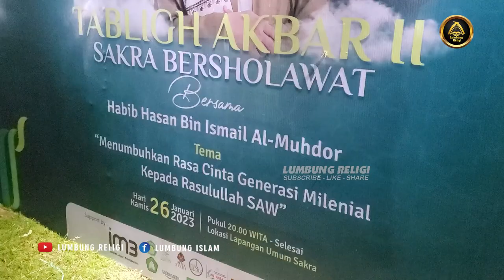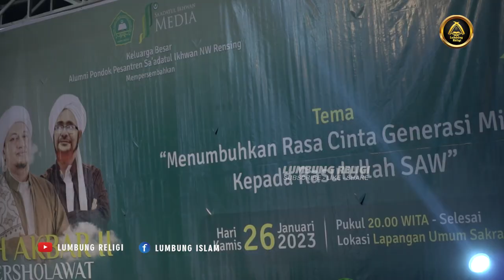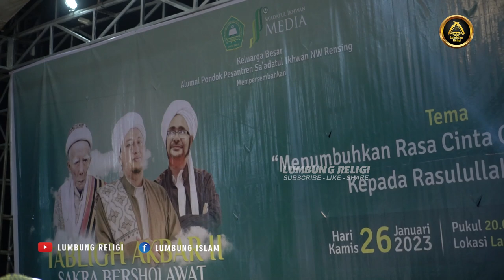TAUSIAH TERBARU 2023 HABIB HASAN AL-MUHDAR DI LOMBOK || SAKRA BERSHALAWAT II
Tabligh Akbar Habib Hasan bin Ismail Al-Muhdar di Lombok dalam acara Sakra Bershalawat digelar oleh Pondok Pesantren Sa'adatul Ikhwan di Lapangan Gora Sakra Lombok Timur.

business & inquiries
Erol LR Studio